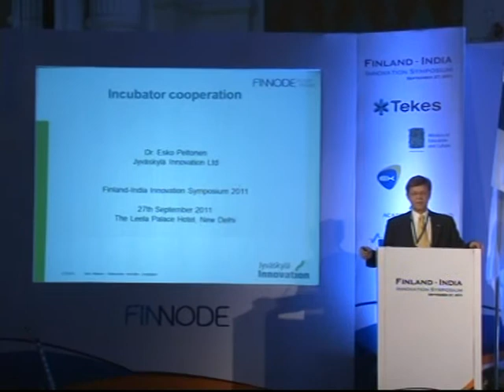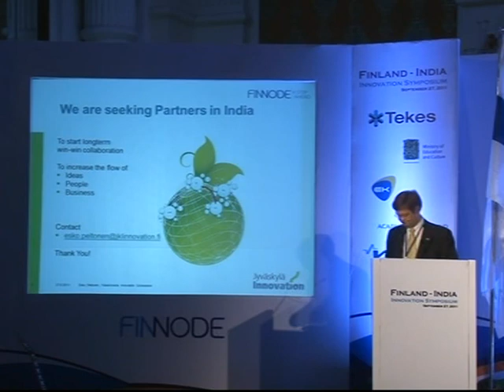FinNode India Inauguration: Incubator Collaboration Elevator Pitch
Mr. Esko Peltonen, Development Director, Jyväskylä Innovation
@ Finland-India Innovation Symposium 2011, 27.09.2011, New Delhi